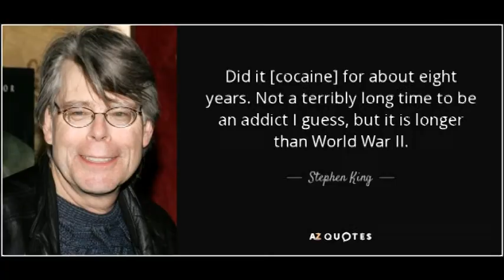George RR Martin Learns Stephen Kings Writing Trick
Stephen King Tells George RR Martin how to finish Game Of Thrones